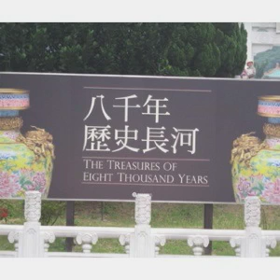Who's Building Taiwan